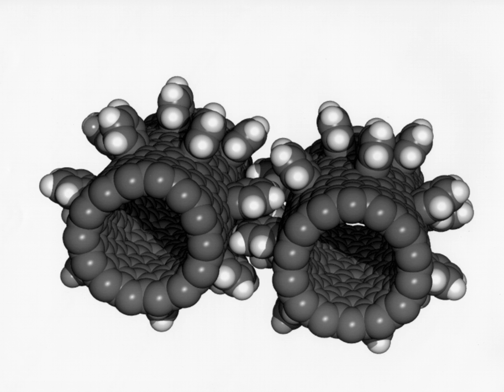Regulation of nanotechnology | Wikipedia audio article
00:01:22 1 Managing risks: human and environmental health and safety
00:04:03 2 Democratic governance
00:07:34 2.1 Newness
00:12:54 2.2 International law
00:14:06 3 Arguments against regulation
00:16:21 4 Response from governments
00:16:31 4.1 United Kingdom
00:19:59 4.2 United States
00:21:32 4.2.1 California
00:22:02 4.3 California
00:26:12 4.4 European Union
00:27:17 5 Response from advocacy groups
00:31:23 6 Technical aspects
00:31:33 6.1 Size
00:32:54 6.2 Mass thresholds

- Socrates

SUMMARY
Because of the ongoing controversy on the implications of nanotechnology, there is significant debate concerning whether nanotechnology or nanotechnology-based products merit special government regulation. This mainly relates to when to assess new substances prior to their release into the market, community and environment.
Nanotechnology refers to an increasing number of commercially available products – from socks and trousers to tennis racquets and cleaning cloths. Such nanotechnologies and their accompanying industries have triggered calls for increased community participation and effective regulatory arrangements. However, these calls have presently not led to such comprehensive regulation to oversee research and the commercial application of nanotechnologies, or any comprehensive labeling for products that contain nanoparticles or are derived from nano-processes.
Regulatory bodies such as the United States Environmental Protection Agency and the Food and Drug Administration in the U.S. or the Health and Consumer Protection Directorate of the European Commission have started dealing with the potential risks posed by nanoparticles. So far, neither engineered nanoparticles nor the products and materials that contain them are subject to any special regulation regarding production, handling or labelling.